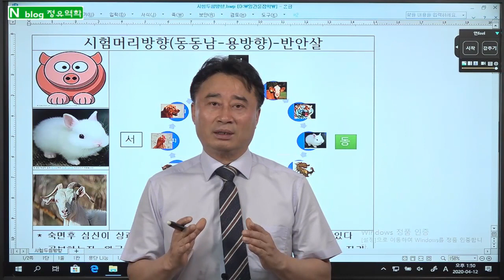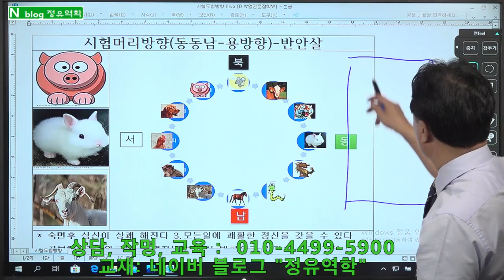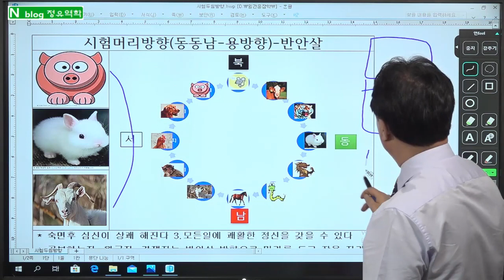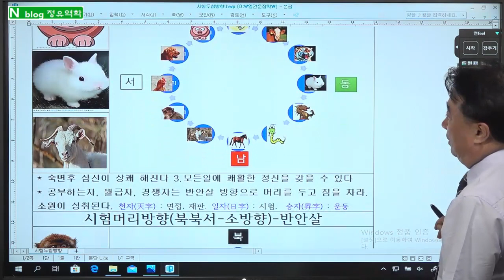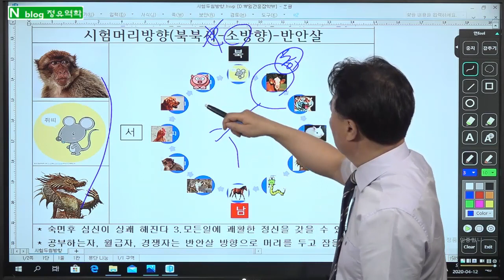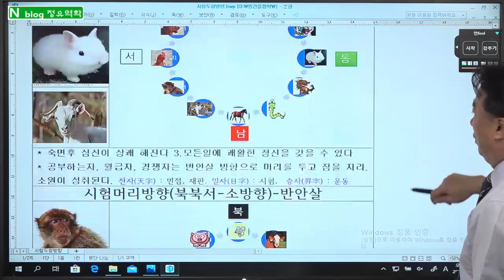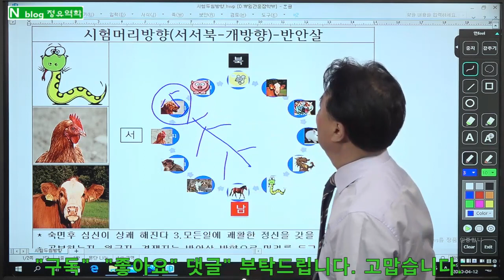승진, 합격, 승리, 사주심리학, : 시헙합격, 승진, 경기승리를위한 잠자리 머리 방향 - 정유역학강의.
(기초부터 고급까지 유투브  회원목록에 강의 완비 - 회원 가입 후  전 과정 공부 가능)
교재-블러그 "정유역학" - 무료 공개,  동영상 강의 및 교재 판매 (상담-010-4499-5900)
1.  일반사주           10만원,     (추가 1명당 5만원, 예시: 2인은 15만원,  3인은 20만원)
2.  궁합인연           15만원,     (추가 1명당 5만원, 예시: 상대가 2명이면 20만원)

3.  학생, 적성, 진학상담  10만원,    적성 대학 진학 상담 및 학생별 맞춤 공부 방법을  제시
4.  작    명,             30만원,   사주를 정확히 해석 풀이 하여 재물복, 명예, 왕따해결 등 사주에 맞는 이름

5.  택    일,             30만원,   발전가능 및 가족 조상관계 연결 조화가 되도록 택일
6.  상    속,             50만원,   사주와 연결하여 상속, 증여 관련 법적 내용과 상속에 유리한 입지가 될 수 있도록 상담

7.  선거출마,       100만원,    상대 출마자 사주를 아는 경우 더욱 정확하게 상담
8,  특별상담,         20만원,   - 명리철학 공부하는 학생만 가능 - 내사주의 원리 및 내사주로 공부하듯 설명 – 학문발전에 큰 도움이 됩니다

1. 상담방법 : 예약제- 문자로 예약 주시면 상담 일정 문자로 답변 드림.
2. 입금후 입금자 성함과 상담 예정자 사주와 상담내용 문자로 알려 주십시오.
3. 강의 상담, 공부시간 중에는 전화를 받지 못하니 예약은 문자로 부탁드립 니다.
전화상담, 방문상담 시간 동일 ; 상담 시간 : 1인 50분정도
● 주소 : 서울특별시 송파구 올림픽로88, 올림픽타워 제2층 제206호(정유역학)

1. 기초-지장간,                                           30만원
2. 십성심리,                                                30만원
3. 천간지지물상론 및 일간 희기론,         30만원
4. 12운성/12신살,                                      30만원
5. 풀이비법/100선/신살,                          30만원
6. 대세운법/인연법/학교진학/작명,       30만원
7. 격국론 주객론,                                       40만원